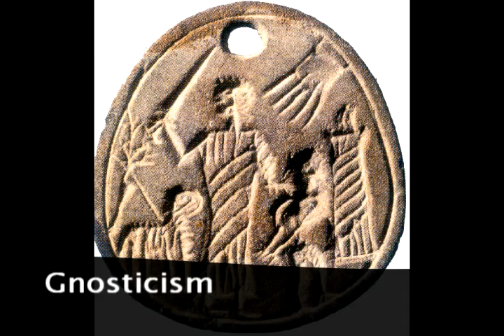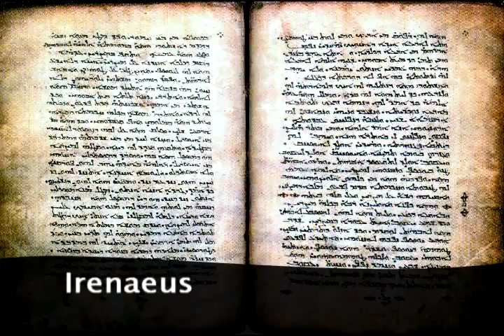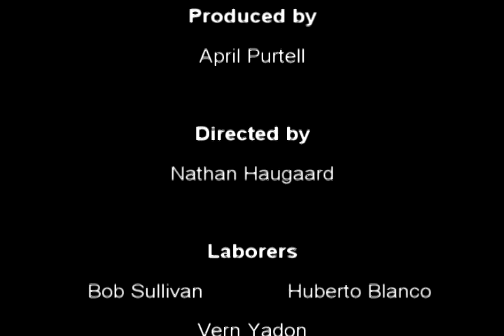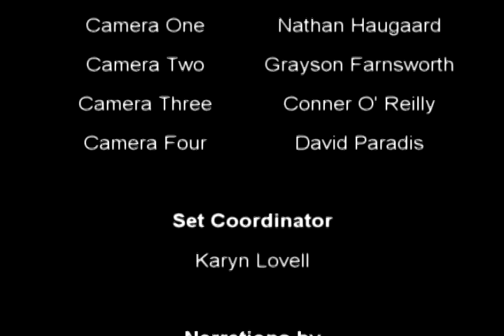Upon This Rock Lecture 2: Unity Out of Diversity in Framing the Christian Faith